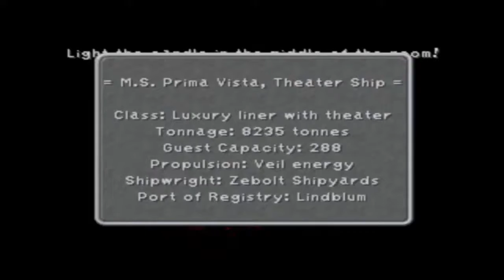Final Fantasy IX-100% Unleashed Mode-Part 1- I Want to Be Your Canary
In this Walkthrough I will try to make a 100% Run of Final Fantasy IX and by 100% I mean all the things in the list below :

All Items,Weapons,Armors and Accessories except for the Hammer/Tin Armor i can only keep one of them at the end of the game

All sidequests

All Key Items i can keep after doing all sidequests

Learn All the Abilities for every character

Collecting All the cards

And i will try to do all this in the Unleashed Mode

Part 1: I Want to Be Your Canary

Cards(11/100): Zombie;Lizard Man;Sahagin;Fang;Goblin;Flan;Ironite;Bomb;Skeleton;Cactuar;Zaghnol

Items: Potion;Hi-potion;Ether;Phoenix Down;Phoenix Pinion;Tent;Remedy;Dagger;Leather Hat;Wrist;Leather Shirt;Mage Masher;Eye Drops;Mage Staff

Key Items: Ticket

Abilities :